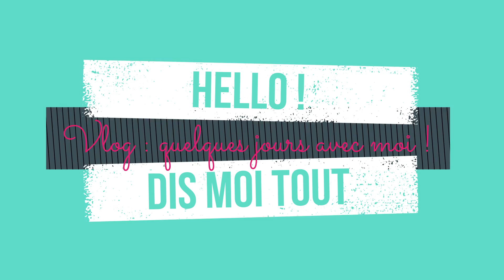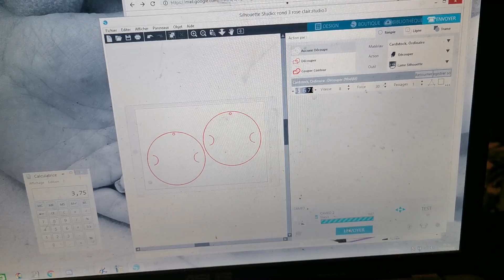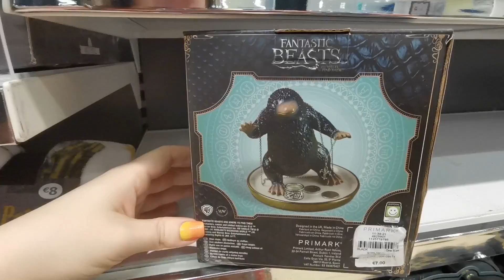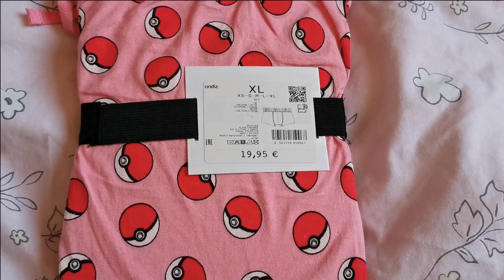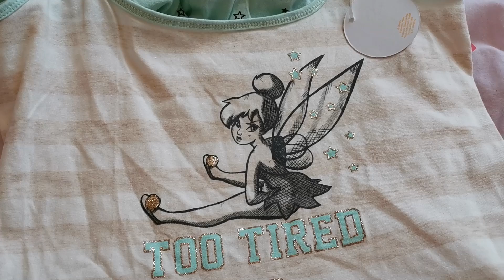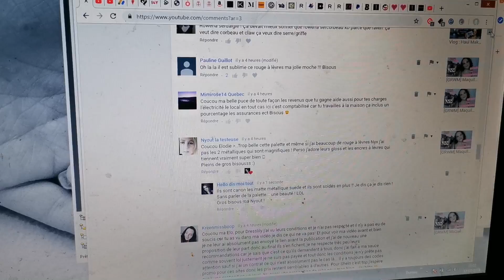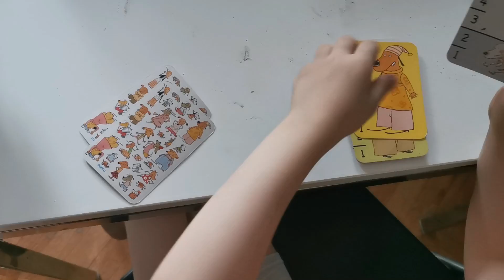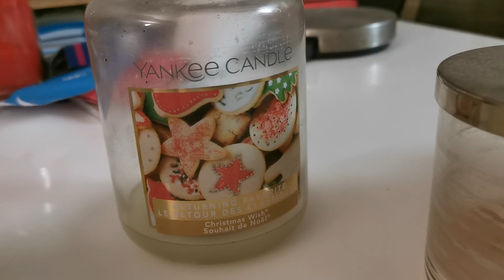Vlog : Primark, Shopping, Stan sur un cerceau, maquillage, lecture et bougies !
Premier semaine du mois de juillet ! Dernier cours de porte ouverte de danse, démo de cerceaux pour Stanislas ! On vous embarque en session shopping, notamment chez Primark et Ms Mode... Bien sûr je vous parle aussi maquillage et de ma lecture en cours !

Livres et jeux :
Orphelins 88
Marquer les ombres

Parrainage Beauté Privée (5€ pour votre première commande et 10€ pour moi)

Pensez à activer un site de cashback pour récupérer quelques sous, sur une cagnotte, pour vos achats sur internet. J'utilise le site Poulpeo.